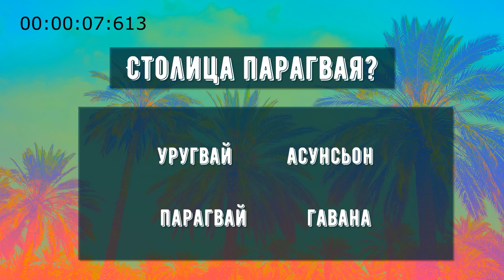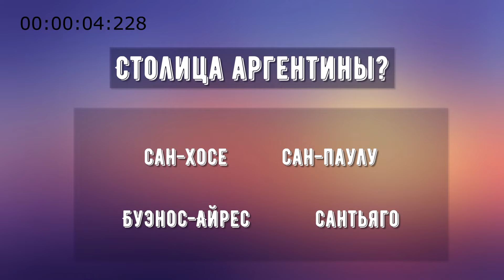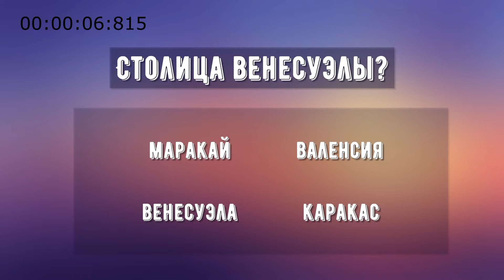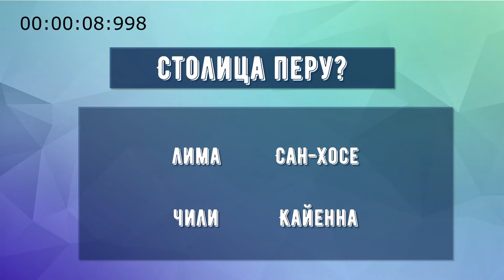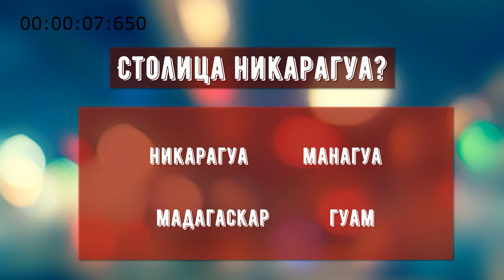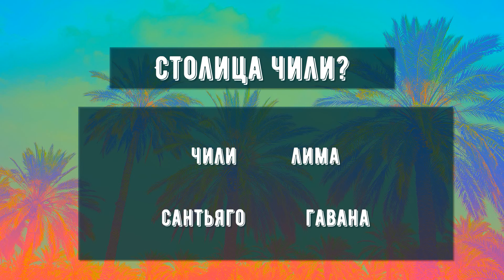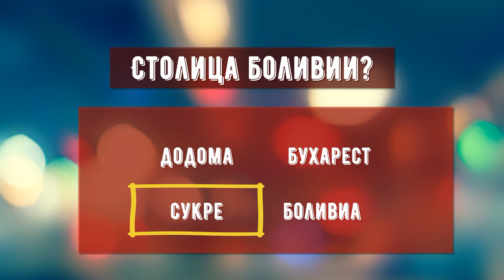Тест на столицы Латинской Америки | Как быстро выучить страны и их столицы | все обо всем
В этом выпуске мы проверим Вас на знание столиц популярных стран Латинской Америки. В комментариях пишите, на все ли вопросы получилось ответить? Смотрите с удовольствием. На нашем канале Вы узнаете много полезного, расширите кругозор, научитесь мыслить логически и просто хорошо проведете время за чашечкой чая. Также наши видео помогут Вам подготовиться к ЕГЭ по географии, находясь в любой точке мира.
В скором времени мы подготовим новый выпуск вопросов про столицы, следите за обновлениями и подтягивайте школьные знания отвечая на школьные вопросы.

Теги для поиска этого видео:  Латинская Америка, Южная Америка, Северная Америка, Африка, Австралия, Евразия, Азия, Канада, Бразилия, Чили, Аргентина, Парагвай, Уругвай, Перу, Эквадор, Колумбия, Мексика, Боливия, Венесуэлла, Куба, Коста-рика, Никарагуа, Каракас, Бразилиа, Буэнос-Айрес, Монтевидео, Сантьяго, Асунсьон, Сукре, Богота, Мехико, США, Европа, Евросоюз, истории, факты, все обо всем, Как быстро выучить страны и их столицы, тест на столицы Европы, тест на столицы стран, столицы стран европы, география, учим географию, география онлайн, учим столицы, подготовка к ЕГЭ, подготовка к ЕНТ по географии, подготовка к огэ по географии 2022, как провести время с пользой, проверь себя, отвечают на школьные вопросы, школьные вопросы, вопрос-ответ, знания, эрудиция.